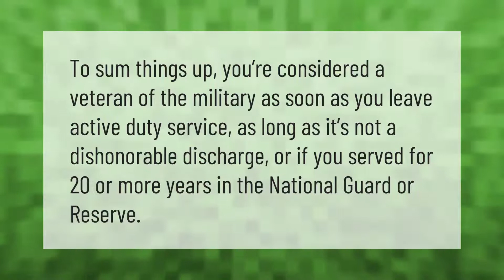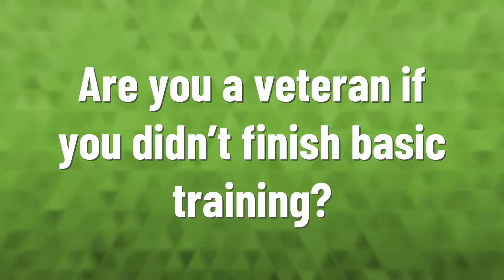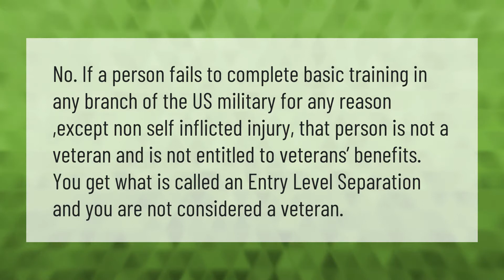How long do you have to be in the military to be considered a veteran?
00:00 - How long do you have to be in the military to be considered a veteran?
00:33 - Can I call myself a veteran?
01:02 - Can I get on base with a Veterans ID card?
01:35 - Are you a veteran if you didn't finish basic training?

Laura S. Harris (2021, May 31.) How long do you have to be in the military to be considered a veteran?
    AskAbout.video/articles/How-long-do-you-have-to-be-in-the-military-to-be-considered-a-veteran-250027